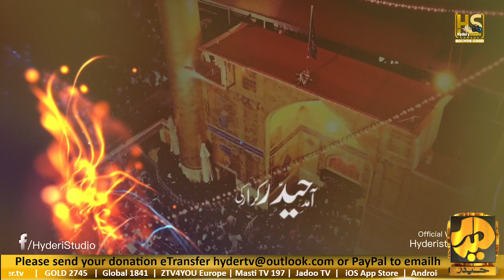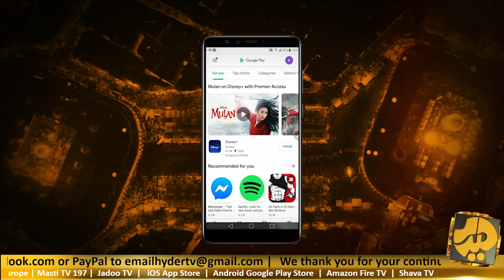Amad E Haider E Karar | Sakina Ali Zaidi & Fatima Ali Zaidi | 13 Rajab Manqabat 2021 | Hyder TV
Rajab 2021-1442 | First Exclusive Gift for Momineen

Amad E Haider E Karar | Sakina Ali Zaidi & Fatima Ali Zaidi | 13 Rajab Manqabat 2021 | Hyder TV Canada

Manqabat | Amad E Haider E Karar
Recited By | Sakina Ali Zaidi & Fatima Ali Zaidi
Poetry & Composition | Janab Navaid Ali Zaidi (Canada)
Graphics | Zaigham Raza ☆ ZR Creatives

Lyrics (Poet Syed Navaid Ali Zaidi)
آمدِ حیدرِؑ کررار کی کچھ بات کرو
آج ہنستی ہوئی دیوار کی کچھ بات کرو

حوصلہ ذکر علیؑ کے لیے مل جائے گا
بیٹھ کر میثمِؑ تممار کی کچھ بات کرو

کس کے لہجے میں خدا بولا نبیؐ سے اپنے
شبِ معراج کے اصرار کی کچھ بات کرو

شیخ کا چہرہ بگڑ جاتا ہے جل جاتا ہے
جب بھی خُلد کے سردار کی کچھ بات کرو

خود بہ خود بزم میں شجروں کی وضاحت ہوگی
وارثِ احمد مختار کی کچھ بات کرو

کیسے میداں سے پہاڑوں پہ وہ چڑھ جاتے ہیں
بھاگنے والوں کی رفتار کی کچھ بات کرو

خاص موجد ہیں انیس اور دبیر اس کے نویدؔ
چھوڑ کر ان کو نہ اشعار کی کچھ بات کرو